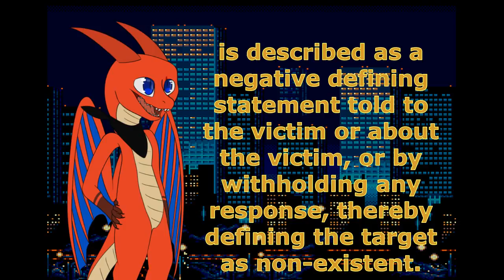Freedom of Speech is not Freedom of Consequence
Freedom of speech, not to be confused with Freedom of consequence.

Link to Thay's open letter on their blog. Check them out!

Be sure to leave a comment as feedback helps me improve and bring you better content.

It is an art sharing forum where people can share their art in a safe and positive environment. Be sure to check it out!

If you are able please support my Patreon to keep this content going, as a patron you gain access to patron only content, you decide what I talk about in my videos, you get to see my art first. What's not to love?